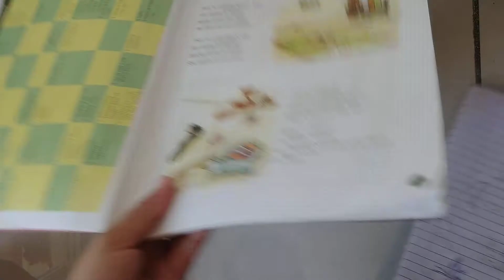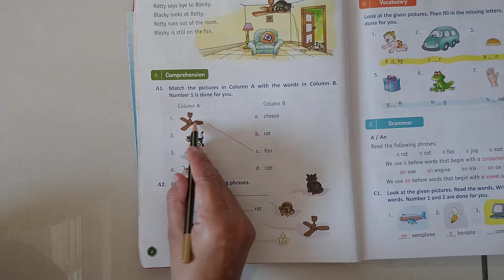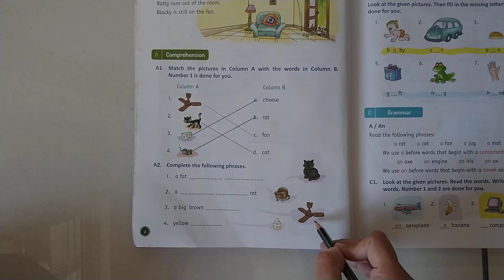STD 1 English (1. The Clever Rat exercise A)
Standard - 1

Detail explanation about (1. The Clever Rat) Exercise A (A1 , A2)